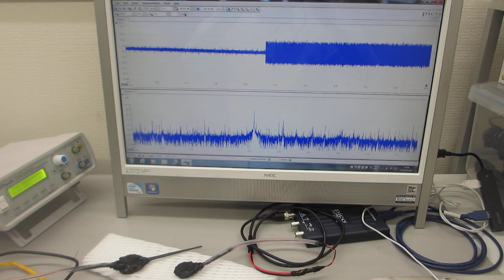メガヘルツの超音波発振制御プローブ（超音波システム研究所）